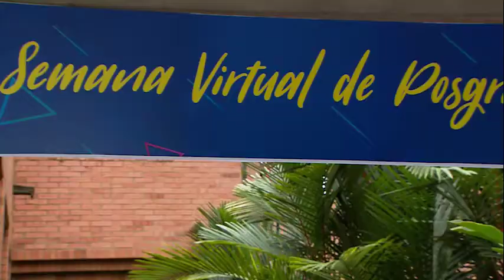Maestría en Gerencia de Proyectos - Universidad Icesi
Desarrolla competencias de liderazgo para gestionar con éxito proyectos ágiles, que involucren soluciones innovadoras y respeten restricciones de alcance, cronograma y costo.